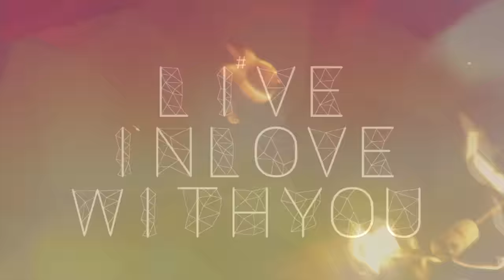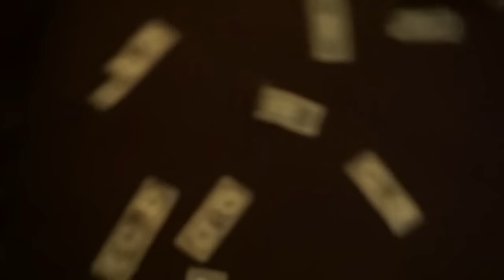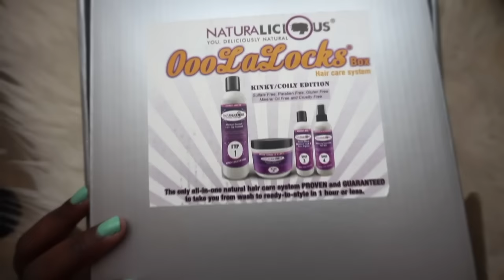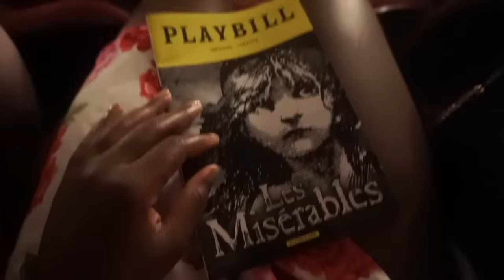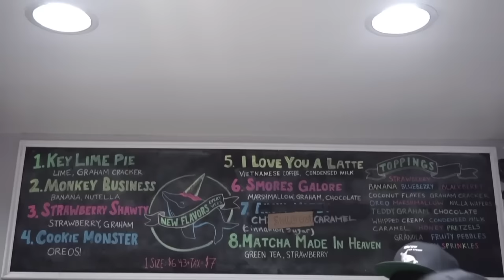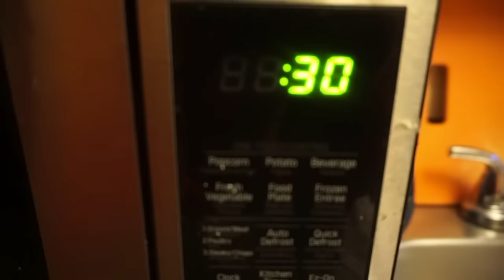VLOG: CONFESSIONS, ZIPLINING, BLACK LOVE, FAILURE • Liveinlovewithyou S2 EP.1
HOT HEAD DEEP CONDITION CAP

Snap Chat♡: @LiveNaturalLove

Song title “It's no help to me"